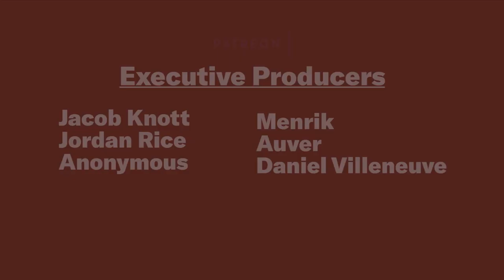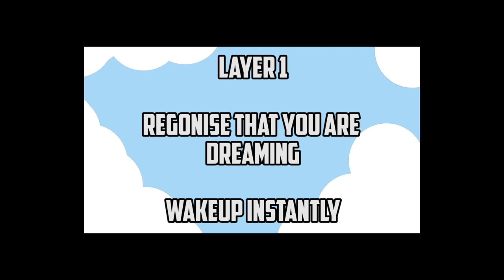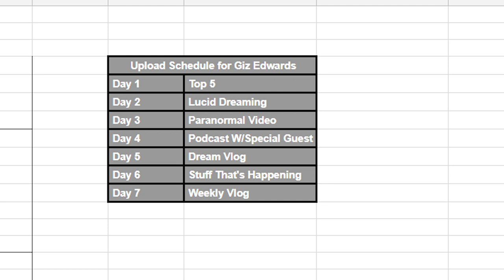10 YEARS ON YOUTUBE!!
This is the biggest moment in my YouTube life, so far... I am glad that you lot have all decided to join me in this conquest.

It is true that in a month or two I am able to quit my job in retail and join another venture. I am excited for this.

Anonymous
Menrik
Auver
Daniel Villeneuve
Jacob Knott
Jordan Rice
Joel Nova
Charlotta
Dionisos
Adam Whitelaw
Marco Orru
Jordan Davis
Floran B
Jimmy Farmer
Zlatan K
Andre
Elliot Gish
Amanda
Oliver Fawcett
Matt Cronin